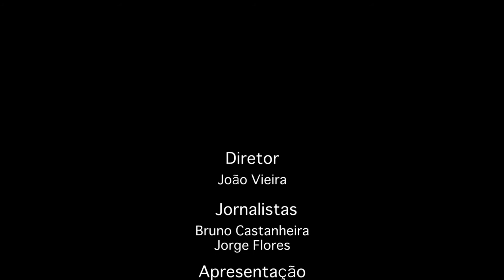Noticiário JO TV 71 - 03 de Abril de 2017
Na primeira edição de abril do Jornal das Oficinas TV,  fica a conhecer a ação que o Stand Asla está a promover e revelamos o novo SUV compacto da Suzuki. Mas, antes, fazemos a antevisão do certame mais importante dedicado ao aftermarket que se realiza em Portugal.

A 4.ª edição do Salão expoMECÂNICA abre portas no dia 7 de abril para receber mais de 160 expositores, estando programadas muitas ações paralelas. José Manuel Costa, diretor do salão, faz a antevisão do certame, referindo o grande equilíbrio das empresas nas áreas da reparação e manutenção automóvel.

Os oradores dos debates e mesas redondas que o Jornal das Oficinas irá levar a cabo durante no Salão expoMECÂNICA, já estão confirmados. Um grande estúdio de televisão estará montado no centro do nosso stand para receber mais de 25 oradores, que, durante os três dias do certame, vão partilhar as suas opiniões com o público. Vá ao site do evento e anote os dias e os temas que mais lhe interessam assistir.

Já o Stand Asla, está a promover o Top Manager Checkstar, que avalia a performance de cada parceiro da rede ao longo do ano. A empresa fará a análise do perfil das oficinas aderentes, tendo em conta vários critérios. A par das competências dos colaboradores, será fundamental aferir o tipo de equipamentos e ferramentas presentes, de forma a garantir que as organizações são capazes de responder à complexidade tecnológica das reparações solicitadas.

Na repintura, o protagonista é a 3M, que lançou o sistema integral com a Festool, a primeira solução que permite realizar os processos de lixagem, polimento e pequenas reparações de uma forma mais eficiente, evitando repetições e diminuindo a exposição dos profissionais aos riscos habituais. O 3M Festool cobre as diferentes etapas do processo de reparação, desde a carroçaria até à preparação e acabamento de pintura. Trata-se de um sistema personalizável, compacto, móvel e intuitivo, que permite rentabilizar o tempo, melhorando a produtividade.

No setor dos pneus, o Agrimax V Flecto da BKT responde aos pedidos atuais e futuros da agricultura moderna. Reduzida compactação do solo, menores custos operacionais, maior capacidade de carga e sem necessidade de comprar jantes específicas ou de variar a pressão de enchimento entre o trabalho no campo e as deslocações na estrada, são algumas das características deste novo pneu, que permite aumentar o desempenho das máquinas.

Terminamos com a secção Mundo Automóvel, mostrando como a Jaguar soltou o seu primeiro veículo eléctrico, o I-PACE Concept, no Parque Olímpico de Londres. Equipado com uma bateria de iões de Lítio, este Jaguar anuncia uma autonomia superior a 500 km. O seu carregamento é fácil e rápido, sendo possível obter 80% de carga em apenas 90 minutos. Os cerca de quatro segundos que necessita para cumprir o arranque dos 0 aos 100 km/h deve-se aos motores elétricos, leves e compactos, que geram uma potência de 400 cv e asseguram tração integral. A sua comercialização está prevista para a segunda metade de 2018.

Já o Ignis, é o novo modelo compacto da Suzuki. Este pequeno SUV aposta num design com personalidade e estilo funcional. Está equipado com inovadores sistemas de conectividade e fortes medidas de segurança ativa: é vigiado por duas câmaras que controlam a distância do veículo para os outros objetos, fazendo a leitura das marcações da faixa de rodagem. Este novo modelo pode ser requisitado com tração dianteira ou integral e recorre aos préstimos do motor 1.2 DualJet a gasolina de 90 cv. Adicionalmente, pode ser combinado com o sistema híbrido, que fornece mais 4 cv e permite consumos mais eficientes.